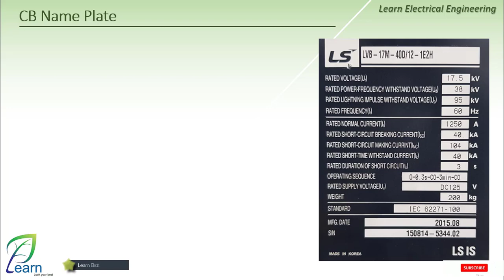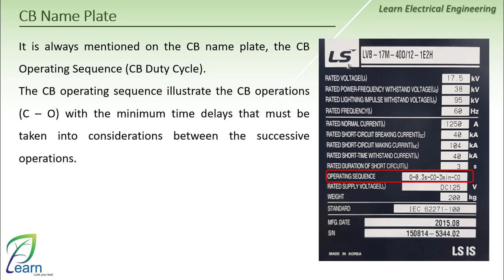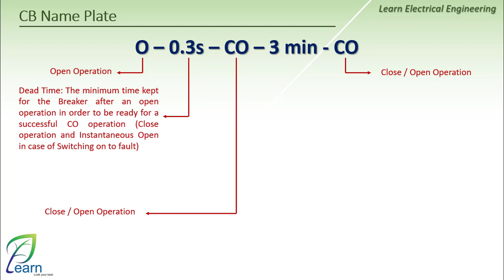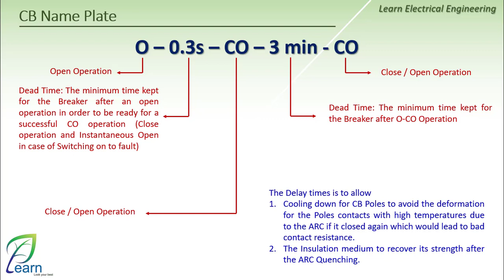Circuit Breaker Name Plate (OCO Operation)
Rated Operating Sequence or Duty Cycle of Circuit Breaker
وهو قدرة القاطع على تكرار العملية التشغيلية او تسلسلها
وغالبا ما تحدد بهذه الصيغة
O-T1-CO-T2-CO
Letter O
يرمز الى Open أي عملية فتح القاطع
CO
يرمز الى Close – Open أي عمليتان تشغيليتان الا وهي قفل القاطع ومن ثم عملية فصل لحظي بمجرد اغلاق القاطع بسبب وجود عطل
T1
وترمز هنا الى اقل زمن لابد للقاطع من انتظاره ليكون جاهزا لعملية إعادة تشغيل (Auto Recloser) وذلك بعد عملية فصل ناجحة وهو ما يطلق عليه أيضا Dead Time
T2
وترمز هنا الى اقل زمن لابد للقاطع من انتظاره بعد عمليتين تشغيليتين Close – Open وهو وقت ضروري لاستعاده الظروف الأولية للقاطع والحفاظ على قضبان التوصيل الداخلية ووسط العزل.
والمثال الموضح ادناه
O-0.3 sec -CO- 3min -CO
هذا يعني أن عملية فتح القاطع الكهربائي تتبعها عملية إغلاق (Auto Recloser) بعد فترة زمنية قدرها 0.3 ثانية، ثم يفتح قاطع الدائرة مرة أخرى دون أي تأخير زمني. بعد عملية الفتح هذه، يتم إغلاق القاطع الكهربائي مرة أخرى بعد 3 دقائق وله القدرة على الفصل اللحظي بعد الاغلاق مباشرة.